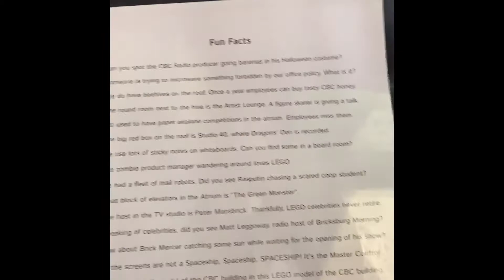Studio K Science Experiment